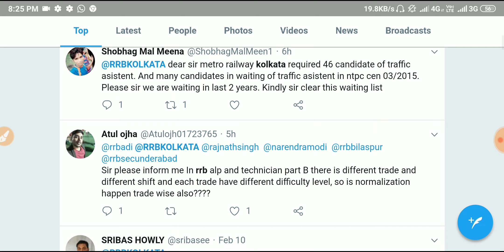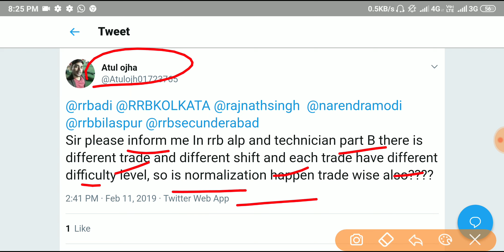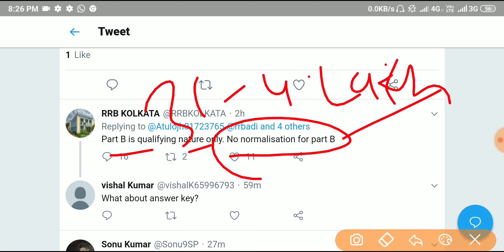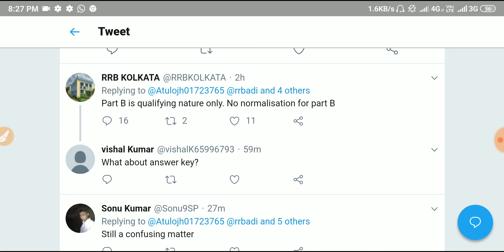RRB ALP And TECHNICIAN CBT 2 Exam Part B Qualifying Nature Only. No Normalisation For Part B.